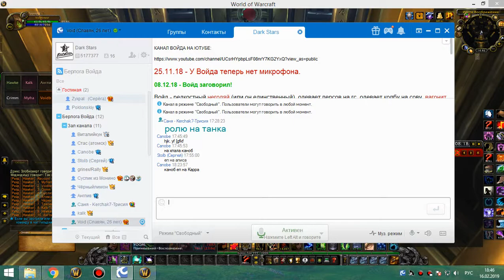2я часть ульда 10 мишка-кот-бдк 16 02 19